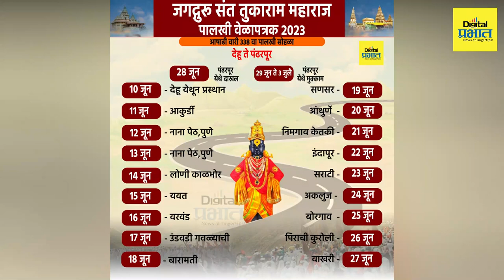ashadhi wari 2023 - आली समीप पंढरी! संत तुकाराम महाराज पालखीचे संपूर्ण वेळापत्रक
ashadhi wari 2023 - आली समीप पंढरी! संत तुकाराम महाराज पालखीचे संपूर्ण वेळापत्रक 2023...